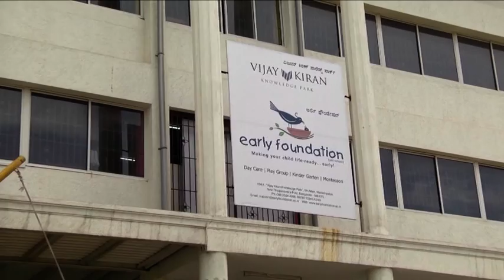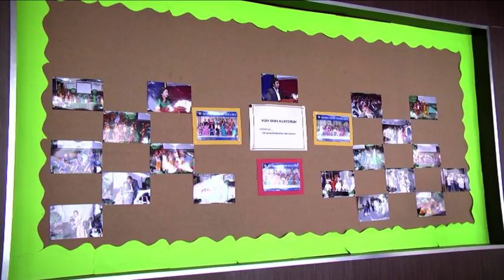Utsav 2014 - Part 1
Gnaan Foundation conducts an annual Children’s festival called ‘UTSAV’ on occasion of Children’s day for the underprivileged kids who wants to exhibit their extraordinary talents.
It is an Inter-Government-School competition in the fields of Art, Culture and Theater. Participants are professionally trained by some of the top trainers and are short listed after conducting auditions. Around 15 schools participate in this event and more than 250 participants perform in their interested forms.